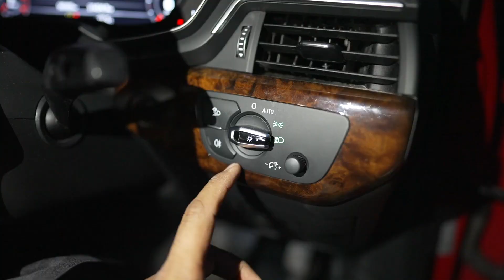Different Types of Car Headlight Leveling | AGBG | Gagan Choudhary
Namaste, We got three different cars today for this AGBG or Automobile Gyaan By Gagan Video and we will talk about different types of Headlight Leveling options in Cars and Bikes.

TimeStamps

0:00 Introduction
01:04 Mechanical Knob for Headlight Leveling
02:37 Electric Headlight Adjust knob
03:46 Automatic Headlight Leveling.
05:35 Conclusion